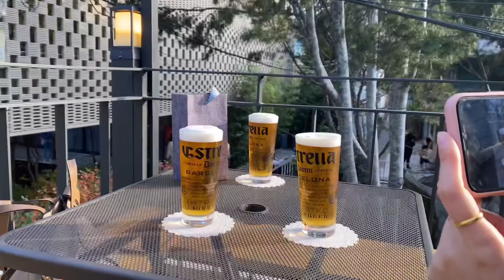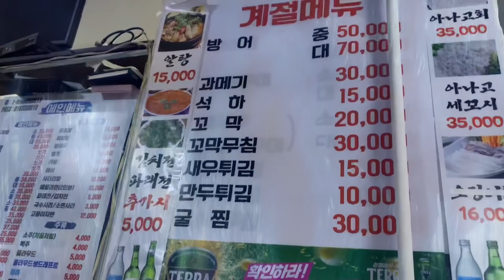민낯 메이크업 tip • 요시고 사진전 가고 화이자 2차 그리고 또 꽃게 먹는 일상🦀 • 2021년을 마무리하는 중입니다✈️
(실제로 제가 한 달 이상 사용 후 큰 만족을 하고 여러분들에게 소개해도 되겠다 싶어 진행한 제품입니다.)

✨구매링크✨